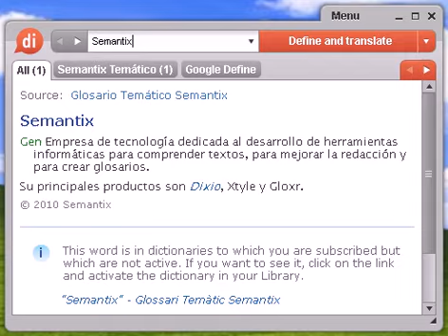Definición de decimonoveno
decimonoveno, diccionario, definición, significado, español, castellano, dixio, decimonovena, decimonovenas, decimonovenos